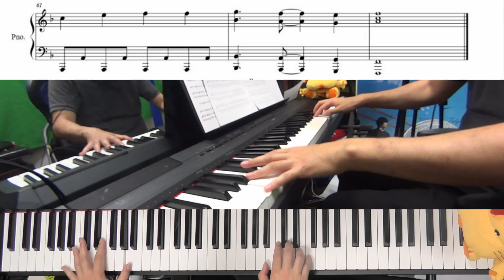【楽譜付】チカラノカギリ/GENERATIONS from EXILE TRIBE【フジテレビ系ドラマ『テッパチ！』主題歌】(Chor.Draft)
2022年7月6日スタートのフジテレビ系ドラマ『テッパチ！』主題歌、GENERATIONS from EXILE TRIBEの「チカラノカギリ」を第一話放映分などから耳コピしてみました。
タイトル同様、力強い楽曲です。

ドラマの方は、防衛相監修の陸上自衛隊で繰り広げられるストーリー。
主演は劇団EXILE・町田啓太さん。
ドラマでよくある「金持ちの息子はグレる（死語？）」という法則からの、ケンカ・流血…

かと思えば、音楽隊に憧れての入隊も。
ちょうどよきタイミングでそういう阿部寛さん主演映画も公開されますね。
なかなかタイムリー。
ドラマ内での演奏はおそらくホンモノの音楽隊の皆様かと思いますが、カッコ良かったです！
そりゃ憧れるのはわかる！

ということでピアノ演奏どうぞお聞きください。